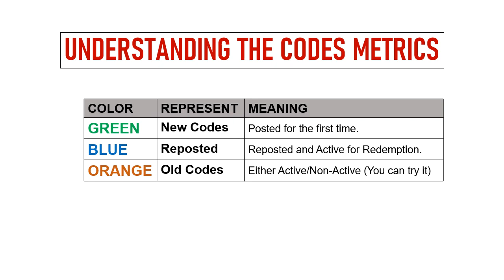🔥 Goddess of Fate IV Lilith Codes | Goddess of Fate IV Gift Codes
Today I will share new gift codes for Goddess of Fate IV Lilith.

Step 1: In game, Tap on the Avatar icon then Gift Code options.
Step 2: Enter the codes provided in text field.
Step 3: Tap on the Exchange button and that's all.